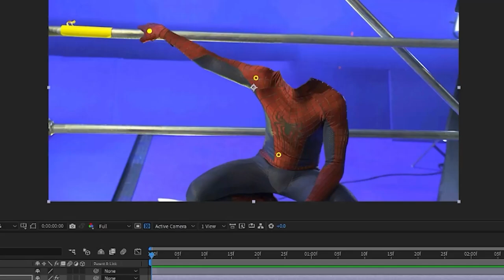How I trolled the entire Internet - Andrew Garfield DeepFake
I'm sure you saw the "leaked" video of Andrew Garfield on the set of 'Spider-Man: No Way Home' confirming the SpiderVerse. I'm sorry to tell you that it was my doing, and I didn't expect it to go viral like that. This is a quick preview of how I made this DeepFake, in a few days I will post the full video.